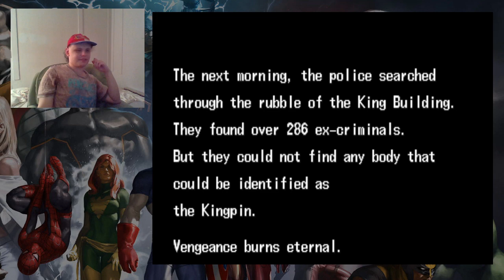The Punisher (Arcade) Full Playthrough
From my Marvel Marathon Month stream on Twitch. Best 'Em Up I've played so far in this marathon. You have more things you can do in this game than just simple attacks and a special move. They really represented the Punisher well in this game, though leave to Capcom to give the Punisher of all characters a spinning kick attack. If you'd like to interact with me live when I play these games, be sure to follow me on Twitch so you can be notified of when I go live, and you can chat with me while I play.